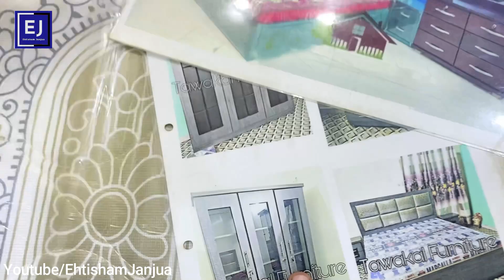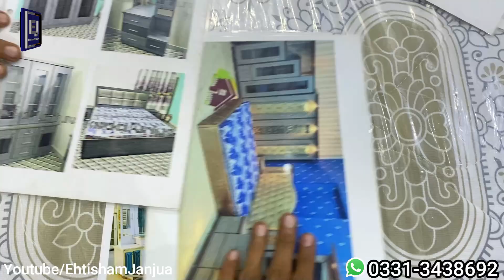Karachi Cheapest Furniture Market | Cheap Price Furniture In Pakistan | Wholesale Furniture Market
Cover Topic.
ehtisham janjua
furniture market
furniture
furniture design

EhtishamJanjua